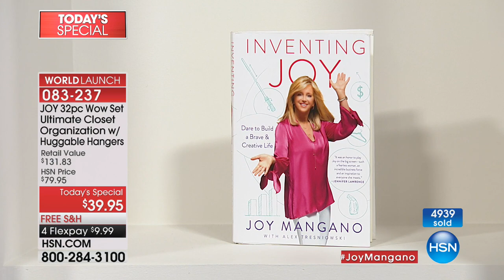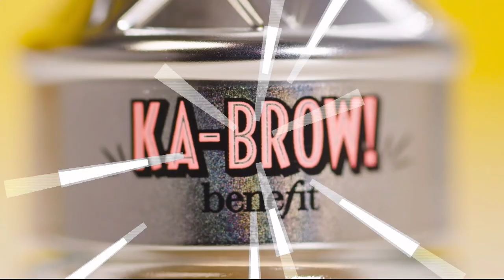HSN | Joyful Discoveries with Joy Mangano 01.27.2018 - 12 AM